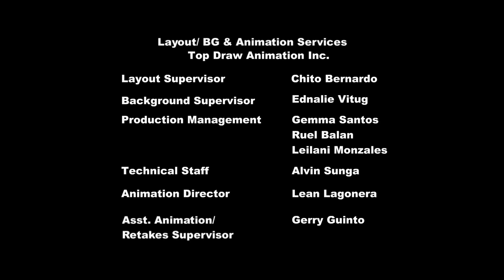MLP:FiM S02E10 Secret of My Excess